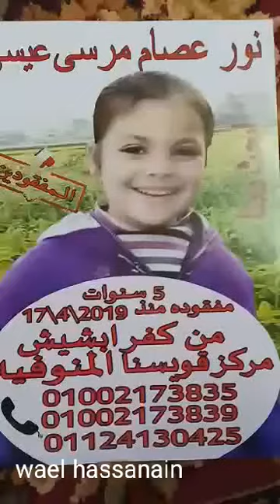نور كفرابشيش منوفية خطف وقتل الاطفال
قضية خطف وقتل الاطفال